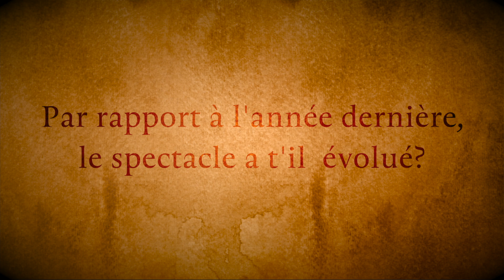D'Artagnan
Reportage  au chateau de Monluc sur le spectacle D'Artagnan mon héros présenté cet été par La Boite à Jouer.